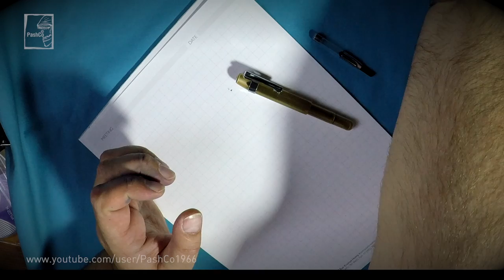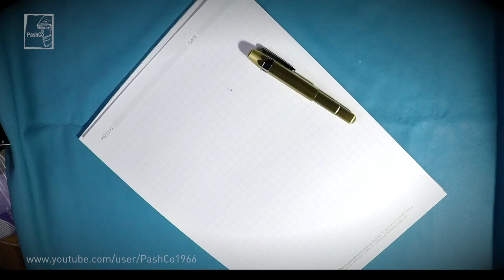Перьевая ручка Kicute Delike (06.11.2017)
Перьевая ручка Kicute Delike

Перьевая ручка DELIKE (копия "подделка" Kaweco Sport). Материал - металл, латунь, перо EF - ультратонкое 0,38 мм, конвертер стандартный, длина 114 мм, диаметр - 13,4 мм, вес - 48,7 г, стоимость - 628 рублей, подарочная металлическая коробка. Рекомендую.

Внешний ручки напоминает известную в узких кругах серию ручек Kaweco Sport дизайн которой был придуман примерно в 1911 году, в Германии, а реально выпускаться начала с 1934 года и продается до сих пор.